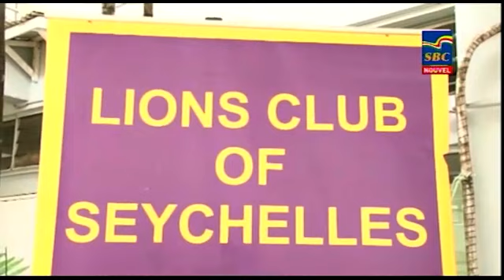8 p.m News 28-08-2018